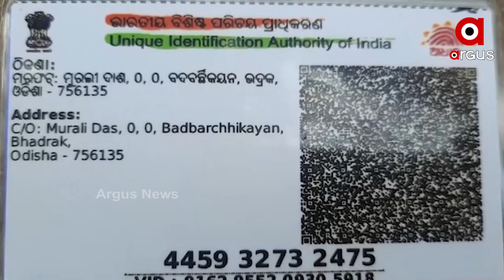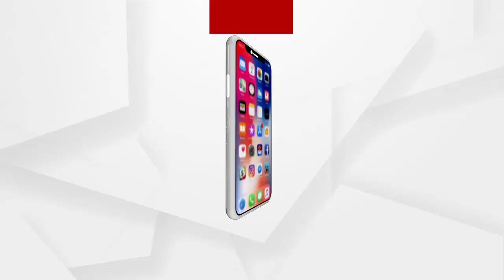ଦିବ୍ୟାଙ୍ଗକୁ ମିଳିପାରୁନି ଖଣ୍ଡିଏ ଘର ...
ସରକାର ଦିବ୍ୟାଙ୍ଗ ମାନଙ୍କ ପାଇଁ ଯୋଜନା ଉପରେ ଯୋଜନା କରୁଛନ୍ତି । ହେଲେ ବାସ୍ତବରେ ଏହି ଯୋଜନା କାହା ପାଇଁ । ଦିବ୍ୟାଙ୍ଗକୁ ମିଳିପାରୁନି ଖଣ୍ଡିଏ ଘର । . ପରର ବାରଣ୍ଡାରେ ମୁଣ୍ଡ ଗୁଂଜୁଛନ୍ତି ସଂକ୍ରର୍ଷଣ । ଏମିତି ଏକ ଦୃଶ୍ୟ ଦେଖିବାକୁ ମିଳିଛି, ଭଦ୍ରକ ଜିଲ୍ଲା ବନ୍ତ ବ୍ଲକ ଆଗରପଡା ଅଧିନସ୍ତ ବଡ଼ବର୍ଚ୍ଚିକୟାଁ ଗ୍ରାମରେ Iସହାୟତା ପାଇଁ ନିବେଦନ କରୁଛନ୍ତି ହେଲେ କେହି ଶୁଣୁନାହାନ୍ତି ଗୁହାରୀ ।
ଅଧିକ ଖବର ପାଇଁ ଡ଼ାଉନଲୋଡ କରନ୍ତୁ “Argus News” ଆପ୍